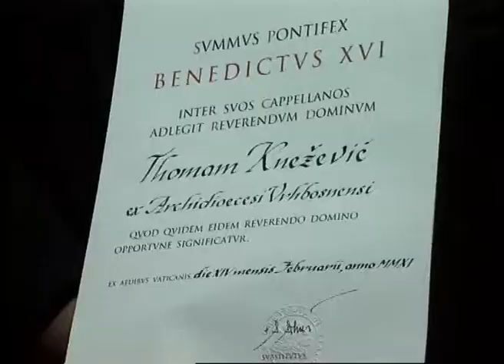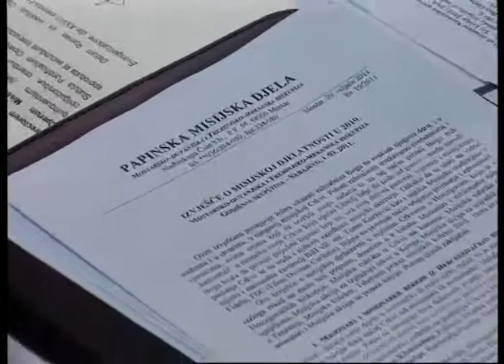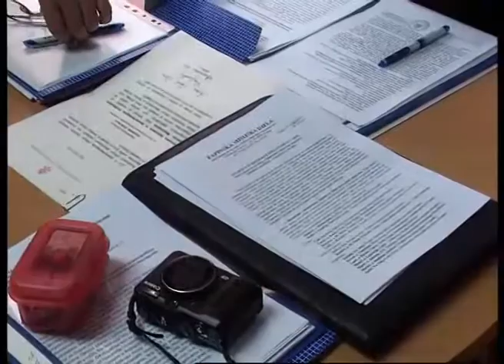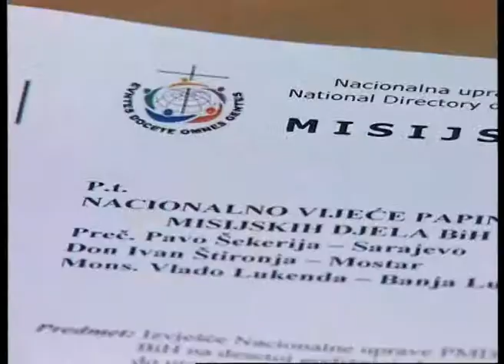Održana deseta godišnja skupština Nacionalnog vijeća PMD BiH